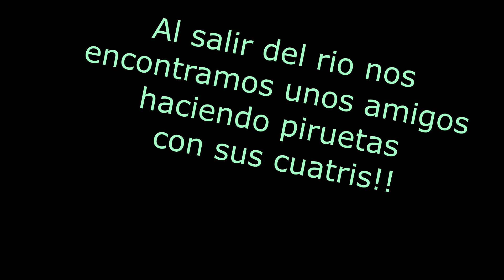Esto capte bajo el agua y show de cuatrimotos en el rio!!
En esta aventura la idea  fue usar mi arpón, pero al llegar al rio nos dimos cuenta que el nivel de agua había bajado mucho, de todos modos revise el fondo del rio checa lo que paso, ya cuando íbamos de salida pudimos captar  varias cuatrimotos haciendo piruetas en el agua!.